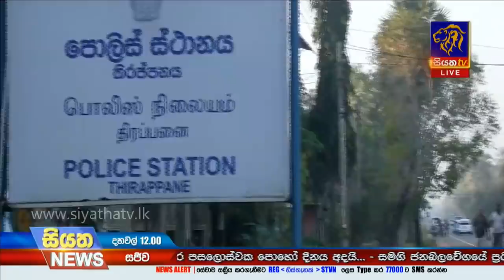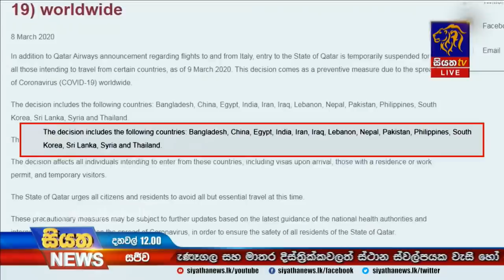Siyatha News | 12.00 PM | 09 – 03 – 2020